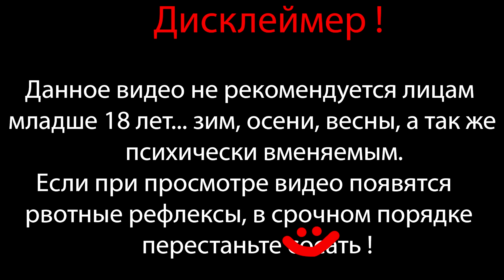ШИЗАНУТЫЙ КОСМОБОЙФРЕНД ⇶ Omori №11